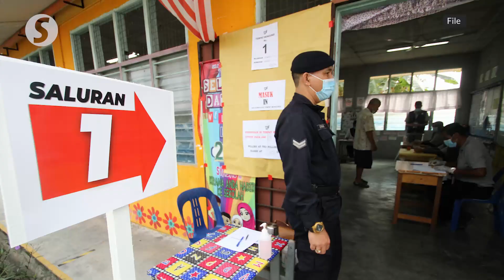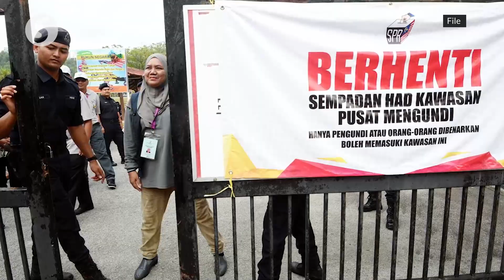IGP: Police personnel on GE15 duty must be well versed on election offences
Inspector-General of Police Tan Sri Acryl Sani Abdullah Sani on Monday (Sept 26) said police personnel who will be on duty in the upcoming 15th General Election (GE15) must have comprehensive knowledge of their respective jurisdictions to avoid implications on the credibility of the force and the government.